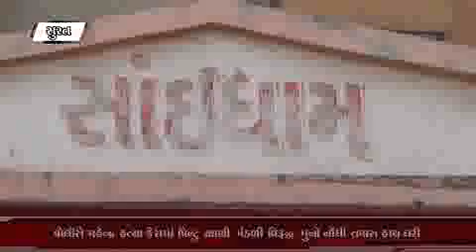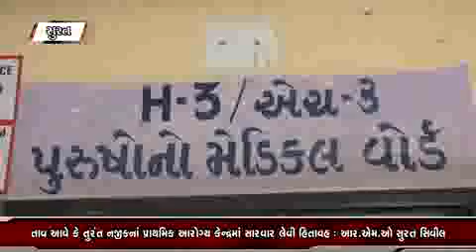16-5-2017 NIGHT NEWS